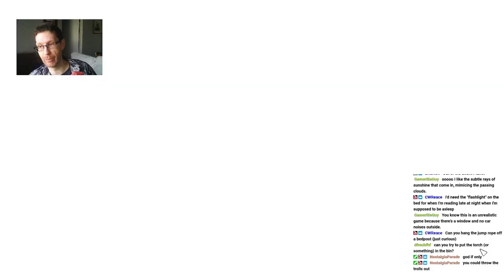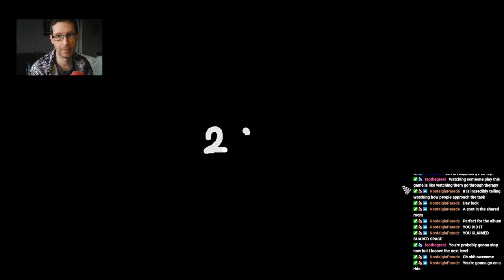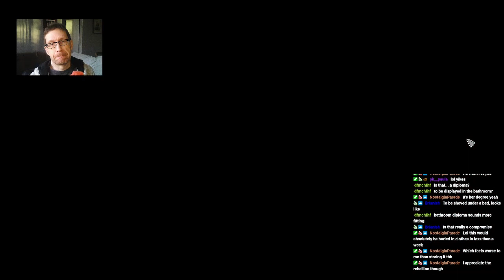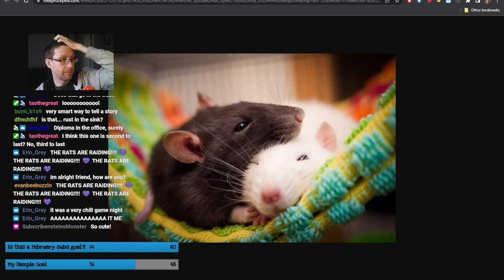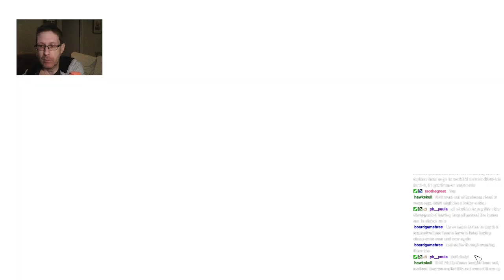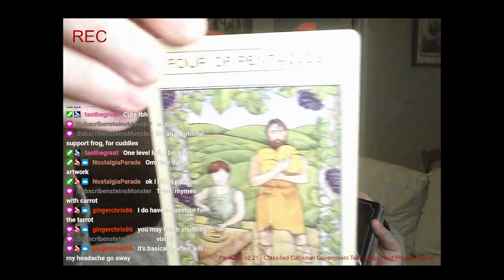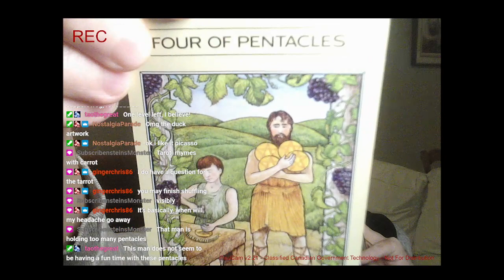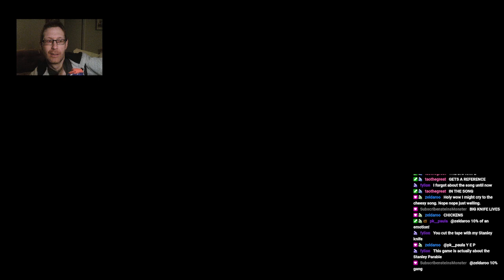Paul Dean plays Unpacking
I really wanted to keep this VOD from Twitch because I enjoyed the experience of playing Unpacking SO MUCH. So here it is, preserved for eternity.